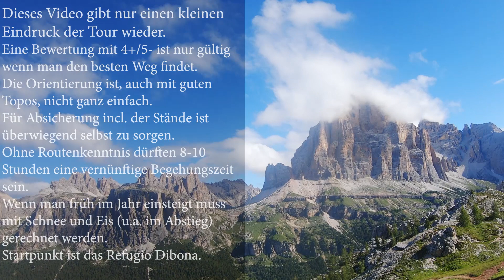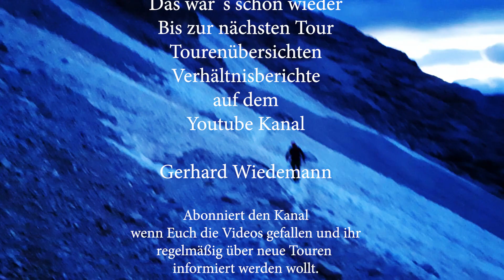Klettern: Tofana - Dimai/Eötvös Die lange, klassische Route durch die Südwand (4+/5-)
Das Video gibt einen Eindruck von der klassischen Südwandroute,  Dimai/Eötvös an der Tofana wieder. Bei den Aufnahmen merkt man, dass wir auf die Tour nicht ganz vorbereitet waren und ein bisschen in Eile waren, da wir ursprünglich eine andere Tour geplant hatten. Die Routenfindung ist nicht einfach und das  Topo, das wir aus dem Internet aufs Handy geladen hatten war nur von einfacher Qualität, so dass wir unseren genauen Standort selten sicher identifizieren konnten. Ich hoffe dennoch, dass ein korrekter Eindruck von der Route entsteht und Aspiranten dem Video eventuell den ein oder anderen Hinweis entnehmen können. Das Abenteuer einer Begehung wird dadurch sicher nicht  abgewertet. Die Route gehört auch zu den Routen aus dem Pause Buch "Im schweren Fels".